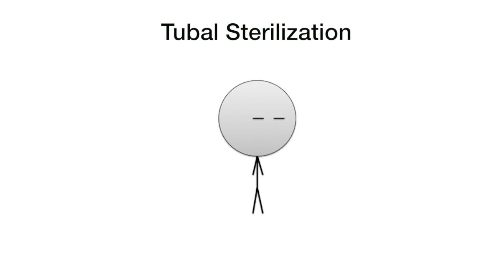BIRTH CONTROL IS KILLING BABIES!!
I don't like to generalize, but Christians are usually pro-life. Some, however, take a more extreme step and claim that birth control pills are equivalent to abortion. This is incorrect, and Professor Stick will explain why.

Oh. Apparently I can still somewhat access YouTube and Twitter while I"m gone.